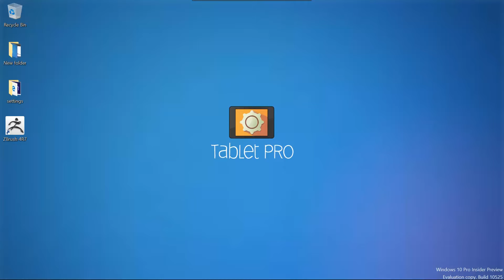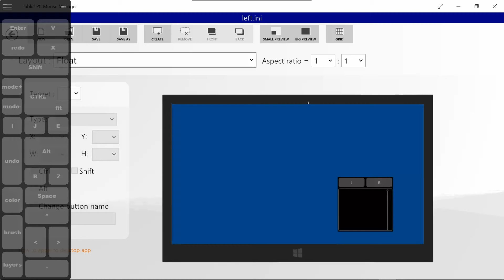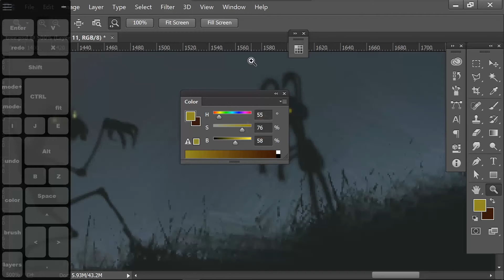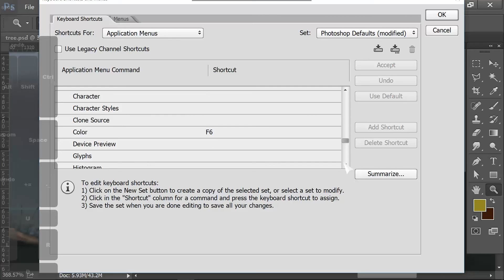Tablet Pro Artist Pad demo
expresskeys for tablet pc's.